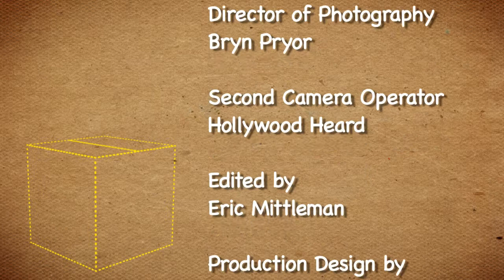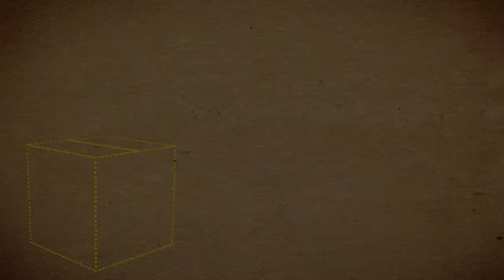SHORT Version of Outside the Box: Wicked Sensual Care Wins Water-Based Lube-Off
Sunny and her partner Ken Melvoin-Berg review lubricants and make Wicked Sensual Care the winners of the Water-Based Lube-Off